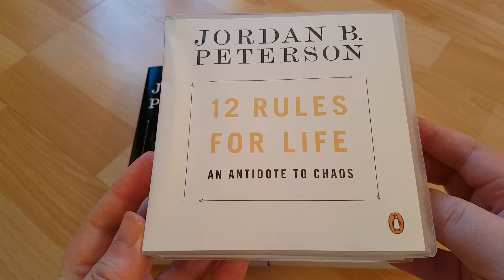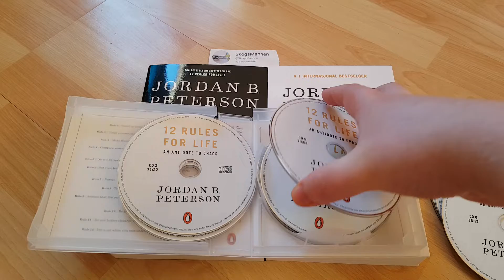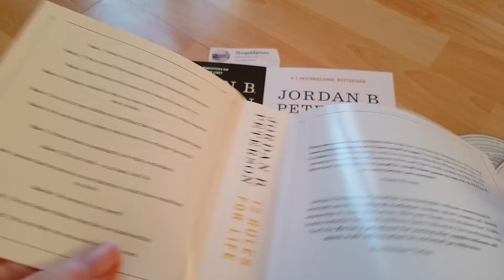Jordan B. Peterson 12 Rules For Life: An Antidote to Chaos CD Audiobook, Unboxing Only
Jordan B. Peterson 12 Rules For Life: An Antidote to Chaos CD Audio Book, Unboxing
Release Date 2018:
Read By Jordan B. Peterson